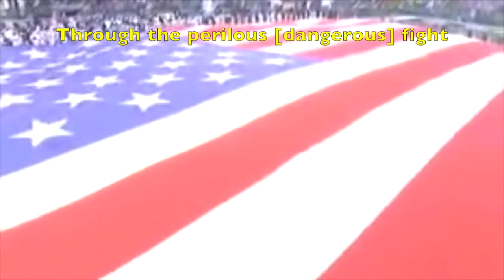HEAR MORE in “The Star-Spangled Banner” by Francis Scott Key (American Popular Song Today)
5 THINGS YOU DON'T KNOW ABOUT THE STAR-SPANGLED BANNER on American Popular Song Today.

Every week on American Popular Song Today, we give you the tools to HEAR MORE in the songs you love.  Whether you're here for music appreciation (how to listen to music, how to listen to lyrics, or how songs work), for songwriting tips (how to write music, how to write lyrics, or how to write a song), or just for the entertainment part of edutainment, American Popular Song Today will change the way you listen to music!

Episode 16: THE STAR-SPANGLED BANNER (the national anthem) by FRANCIS SCOTT KEY

SPECIAL APPEARANCES BY: Carrie Underwood, Mariah Carey, Luther Vandross, Lady Gaga, Beyonce, Dixie Chicks, Faith Hill, Jennifer Hudson, Kelly Clarkson, and Whitney Houston.

TOPICS FOR THIS EPISODE:

1:10 THE STORY.  We saw the flag waving over the fort yesterday and last night.  Please tell me, do you still see the flag this morning?

FIVE THINGS YOU DON'T KNOW ABOUT THE STAR-SPANGLED BANNER

3:45 NUMBER FIVE: THE STAR-SPANGLED BANNER IS AN AUTOBIOGRAPHICAL TRUE STORY.  Francis Scott Key went aboard a British boat to negotiate the release of American prisoners, after which the British would not let him off the boat because they were about to attack Baltimore and they thought he knew too much about their strength and position.  So Francis Scott Key had to sit on the boat and watch the British bombard Fort McHenry, the American fort defending Baltimore.  When the sun rose and the smoke cleared, he could see the American flag still waving over the fort, and wrote a poem about what he had just experienced.

5:03 NUMBER FOUR: THE STAR-SPANGLED BANNER IS A DIALOGUE.  The singer makes a request: please tell me, do you see the flag?  We all answer that question when we cheer at the end.  If we really wanted to perform it accurately, the singer would look away or cover their eyes while performing, relying exclusively on their fellow Americans to answer the question.

6:50 NUMBER THREE: THE STAR-SPANGLED BANNER ASKS TWO QUESTIONS IN ONE.  It asks, do you see the flag?  And, is the flag flying over a country that's still free and still brave?  The answer should never be assumed.

8:31 NUMBER TWO: THE STAR-SPANGLED BANNER HAS FOUR VERSES.  There are controversial lyrics in the third verse that celebrate the defeat of American slaves who fought with the British to win their freedom.  Since it's perverse, particularly as Americans, to celebrate the defeat of enslaved people fighting for their freedom, it's good that we don't ever sing this verse.

9:22 NUMBER ONE: THE TIME SIGNATURE CHANGES ALL THE TIME.  Most people sing the Star Spangled Banner in the original 3/4.  Some people begin in 4/4 and then change to 3/4 for the last line.  Rarely can anyone pull off a 4/4 rendition all the way to the end, but is has been done!

12:53 SUBSCRIBE SONG.

MATT CORRIEL is a songwriter and lawyer.  He's written hundreds of songs and half-a-dozen musicals, including several shows for teenagers available through Dramatic Publishing Company  Matt is a graduate of Nanuet High School, Harvard College, and the University of Pennsylvania Law School.

TEDDY ROOSEVELT is a cavagoldoodle, which is a mini-goldendoodle with a little cavalier king charles in the mix to keep his nose squat and his spirit fearless.  He has many opinions.

Or keep in touch on Twitter (@mattcorriel) or Facebook (@mattcorriel)!